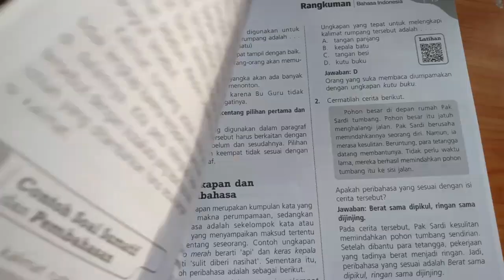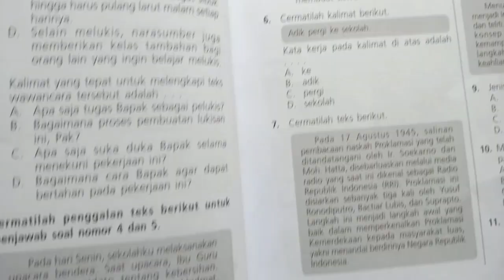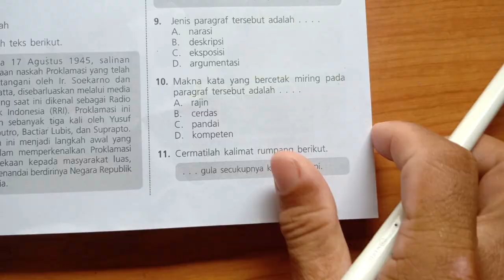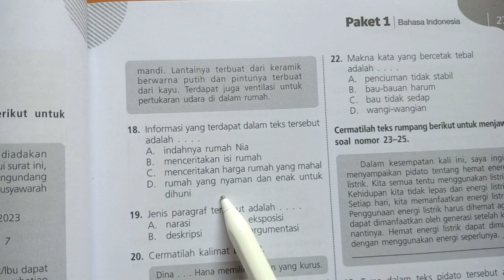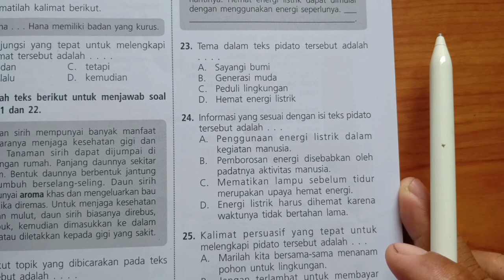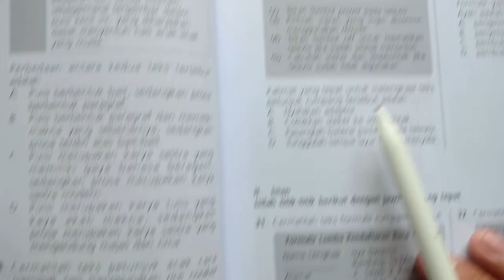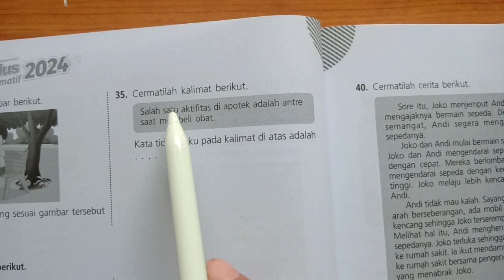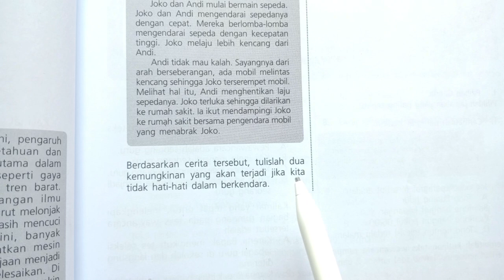BAHASA INDONESIA paket 1 hal. 24 | PEMBAHASAN SPM PLUS SUMATIF 2024 sd/mi | kunci jawaban spm 2024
bahasa indonesia paket 1 hal. 24, pembahasan buku spm plus sumatif tahun 2024 untuk sd/mi kelas 6, kunci jawaban buku spm plus sumatif 2024